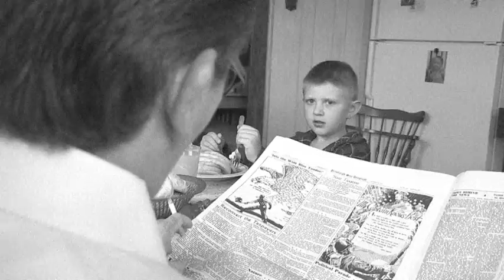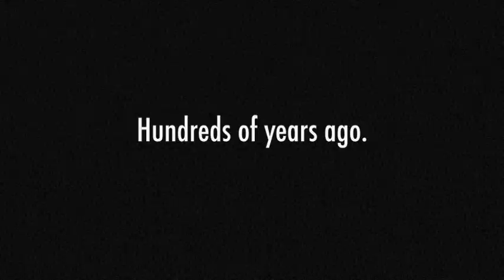The Cowboy Killers (48 Hour Film Project: Louisville)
"The Cowboy Killers" was Iridescent Pictures' entry for the 48-Hour Film Project in Louisville, Kentucky (August 6-8, 2010).  The film was required to be a dark comedy and include a photograph of a mother, the dialogue "What's that smell?", and a scientist named Michael Charles. "The Cowboy Killers" was directed by Zach Bales, it was written by Zach Bales, Kyle Curry, and Jon Large, and it was produced by Zach Bales, Kyle Curry, etc.

Created in the style of a 1950's public service announcement, "The Cowboy Killers" satirically depicts the "benefits" of smoking cigarettes and "colorfully" critiques life in that era.